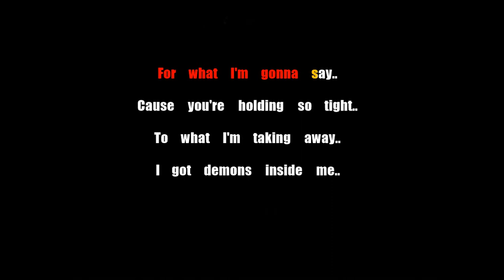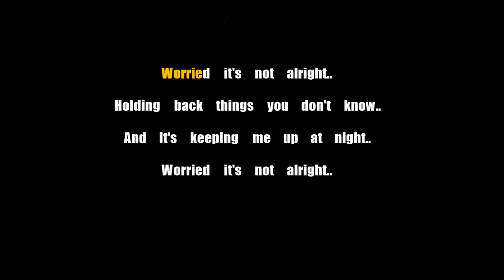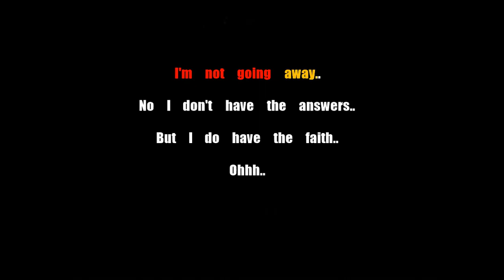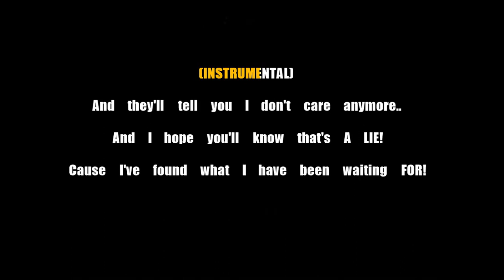Mike Shinoda Crossing A Line Karaoke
Been putting off doing this album for a while but I think it finally deserves some karaoke, what an album.

Keep Chester in your hearts forever and remember the end is never the answer!

MakeChesterProud never forget that, we have twenty years of incredible music to share between us and each time these are sung at your local karaoke, someone else hears the message